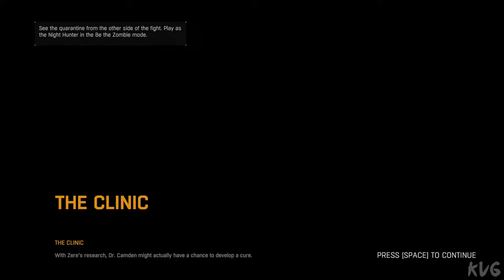Dying Light - Walkthrough - Part 59 - The Clinic (PC UHD) [4K60FPS]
Game Information

First-person action survival game set in a post-apocalyptic open world overrun by flesh-hungry zombies. Roam a city devastated by a mysterious virus epidemic. Scavenge for supplies, craft weapons, and face hordes of the infected.

From the creators of hit titles Dead Island and Call of Juarez. Winner of over 50 industry awards and nominations. The game whose uncompromising approach to gameplay set new standards for first-person zombie games. Still supported with new content and free community events years after the release.

Survive in a city beset by a zombie virus! Discover the hard choice you will have to make on your secret mission. Will loyalty to your superiors prove stronger than the will to save the survivors? The choice is yours…

Roam the city with unprecedented freedom and bask in its unique atmosphere. Use parkour to scale every building and reach remote areas.

CREATIVE COMBAT
Engage in gory combat and discover limitless options to confront your enemies. Use the environment paired with various weapon types and abilities to gain an advantage.

Experience the dramatic shift in the world, as you change from a hunter to hunted at sundown. Face the coming threat or run away without wasting your time to look behind.

4-PLAYER CO-OP
Join forces with other players and raise your chances of survival in an exciting co-op mode. Tackle the story campaign together and take part in regularly scheduled community challenges.